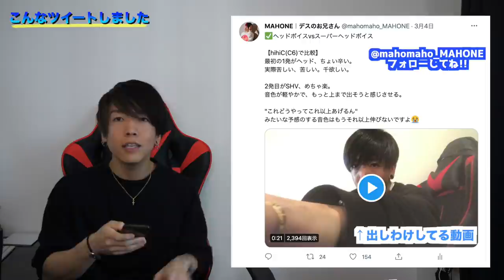超高い声とヘッドボイスについて徹底解説!!【スーパーヘッド・ホイッスル】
【えっちゃん - 異常識セカイ】
-作曲:ともやんさん(夕闇に誘いし漆黒の天使達)

【スクリームTシャツ】
スクリームの名称が全部書いてあります。
ご購入いただけると嬉しいです！